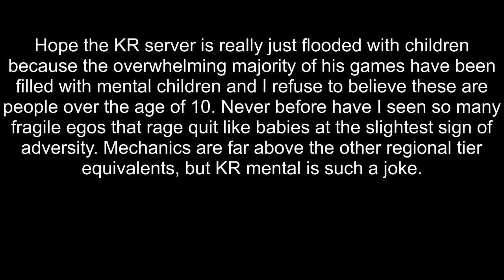Tyler fans showing support for his Korea saga